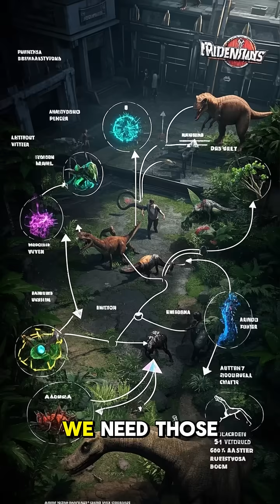Imagine a World Where Dinosaurs Never Went Extinct the Ecological Impact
🦖 What If Dinosaurs NEVER Went Extinct?
Imagine a world where T-Rex still roams the Earth and humans have to share space with towering reptiles. In this mind-bending "what if" scenario, we explore how life on Earth might look today if the asteroid missed and the age of dinosaurs never ended.

🌎 In this video, we explore:
🔬 How evolution could have taken a different turn
🏙️ Could humans and dinosaurs coexist?
🧬 Would mammals—or even humans—have ever evolved?

💭 This alternate timeline will blow your mind—and leave you questioning everything you thought you knew about Earth's past (and future).

👍 Like if you love science + imagination
💬 Comment your craziest theory below – would YOU survive in a dinosaur world?

📲 Follow for more behind-the-scenes and bonus content: [@YourSocialHandle]